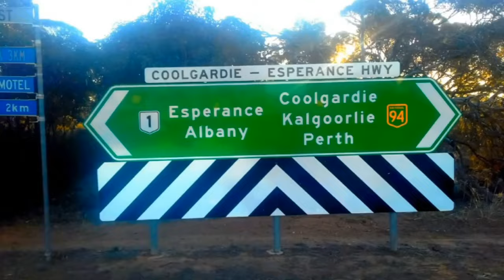Johnny Cash - I am moving on